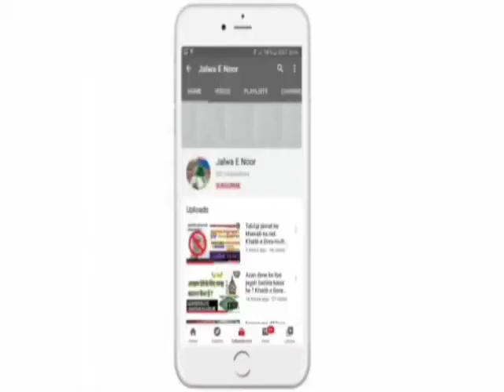Samandari lahron ka Hazrat Haji Ali Baba ke dar ki salami.